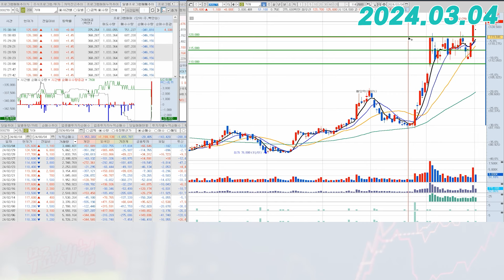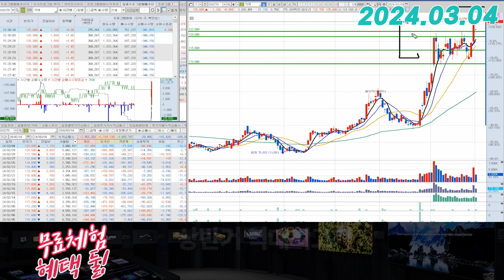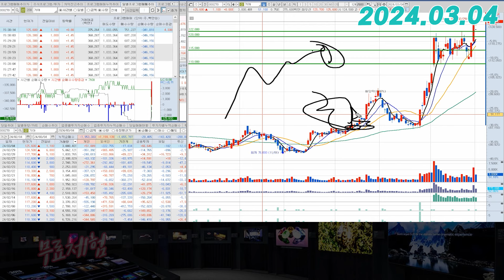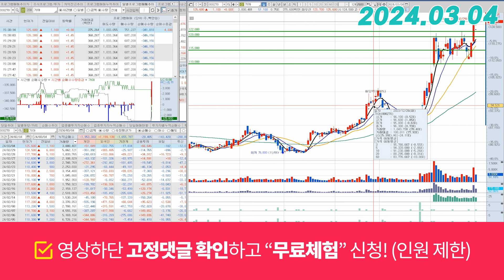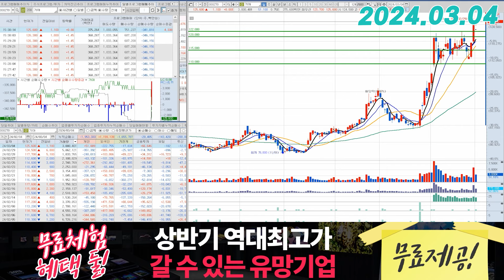기아(000270) - 이 정도 매도세는 봐줘야죠